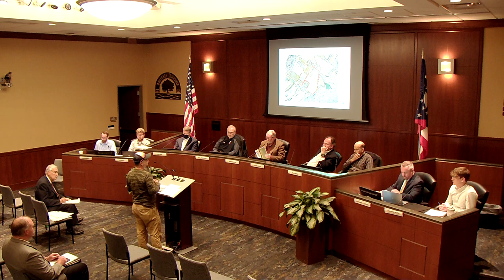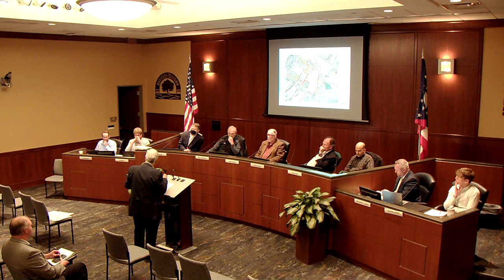Anderson Township Board of Zoning Appeals - November 4, 2021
Anderson Township Board of Zoning Appeals meeting, from November 4, 2021 at 5:30pm, at Anderson Center.